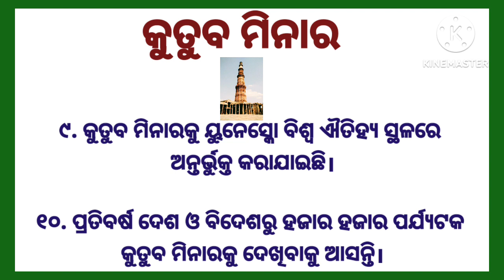10Lines On Qutub Minar In Odia||Odia Rachana Qutub Minar||Essay On Qutub Minar In Odia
10Lines On Qutub Minar In Odia||Odia Rachana Qutub Minar||Essay On Qutub Minar In Odia

Hello friends today I'm sharing with you 10Lines On Qutub Minar In Odia||Odia Rachana Qutub Minar||Essay On Qutub Minar In Odia